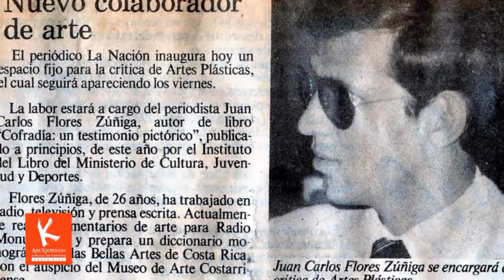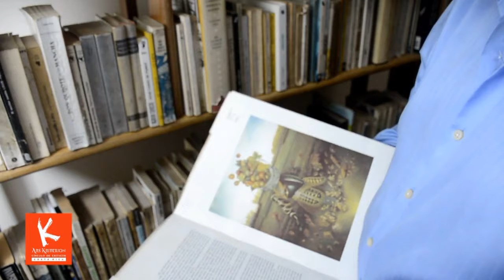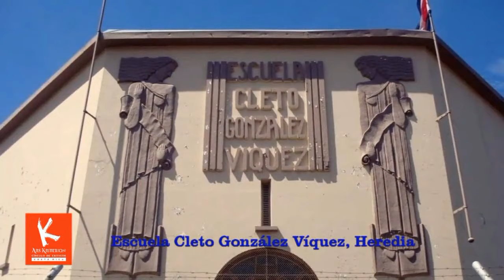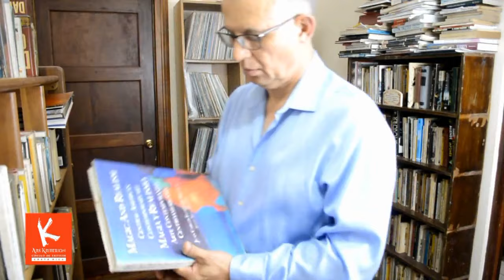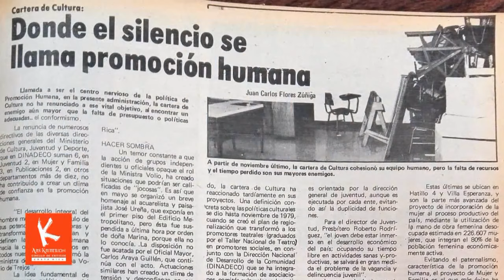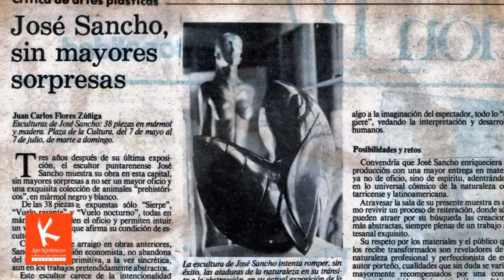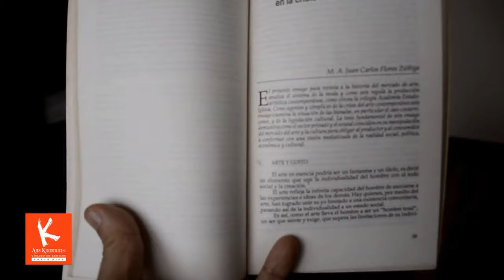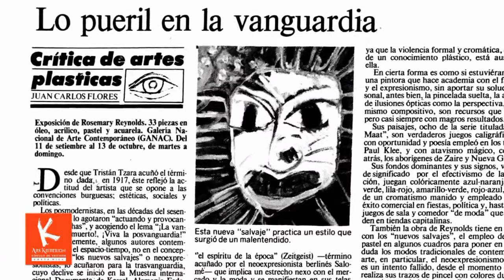Pioneros de la Crítica, Ep. 1/Juan C. Flores: 40 AÑOS DE CRÍTICA INDEPENDIENTE, ETICA Y PROFESIONAL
Desde la publicación de su primera crítica formal de artes visuales en mayo de 1980, Juan Carlos Flores Zúñiga (Heredia, n. 1958), autor, comunicólogo, académico, coach y crítico, ha desarrollado una prolífica producción intelectual, dentro y fuera de su país nativo, por más de cuatro décadas, con un rigor obstinado hacia el objeto artístico motivada fundamentalmente por su comprensión de que “La crítica trata de canalizar cambio, y cuando nada cambia, cuando nadie disiente la única medida de valor en el arte termina siendo el dinero, y esa medida ha probado ser tanto inconsistente como anquilosante por lo que la crítica tiene como meta principal la desmitificación y la defensa de la libertad creativa".
En el primer episodio de la serie "Pioneros de las crítica", Emmanuel Calvo Canossa, - crítico, semiólogo y poeta - examina el prolífico desempeño intelectual y sociocultural de Flores Zúñiga así como las lecciones aprendidas en su carrera, las referencias a los detractores de turno, y cómo su pensamiento crítico comunicado mediante libros, artículos, conferencias y documentales audiovisuales ha impactado a miles de personas.
Este episodio fue grabado en la residencia de Flores Zúñiga en las afueras de San José, Costa Rica, merced a la alianza entre Ars Kriterion E-Zine, la sección costarricense de la Asociación Internacional de Críticos de Arte (AICA Costa Rica) y la Biblioteca Nacional de Costa Rica.